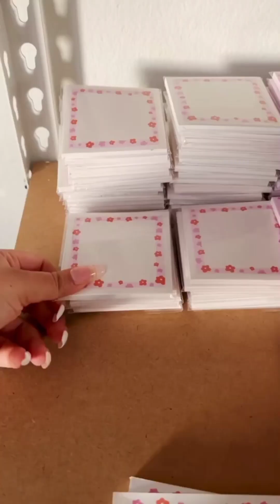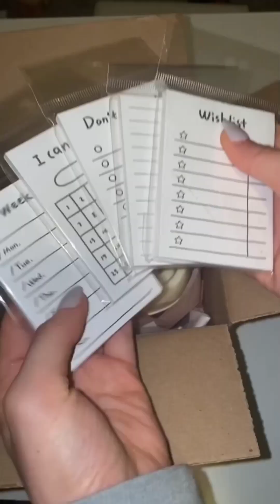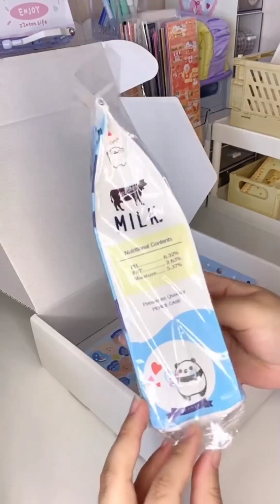ASMR PACKING ORDERS | TIKTOK VIDEO COLLECTION